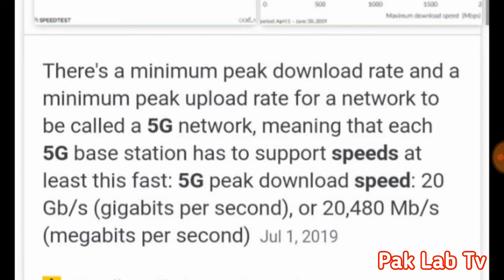5G Internet technology first time launch in Pakistan l 5G Network in all Pakistan l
Islamic news Islamic information and all islami biyaan for Muslim brotherhood and sisterhood on Islamic lab TV.5G Internet technology first time launch in Pakistan l 5G Network in all Pakistan l